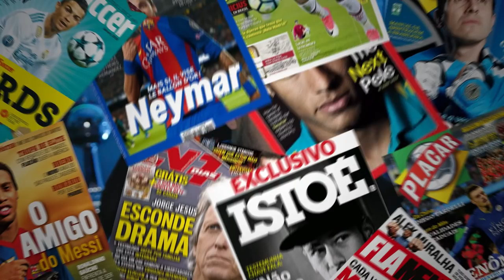POLÊMICA! DOUGLAS COSTA FALOU TUDO! RICARDINHO MARCA SEU PRIMEIRO GOL e NOVA CAMISA DO GRÊMIO!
(ou pelo QR CODE no vídeo)

Polêmica sobre a camisa do Grêmio e sobre palavras de Douglas Costa e também o primeiro gol de RICARDINHO!